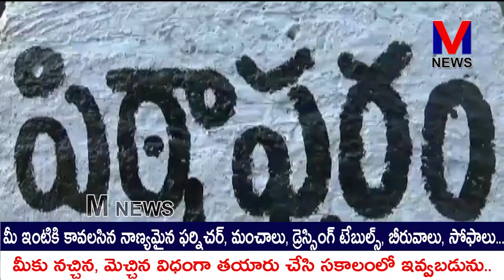ఖాతాదారులకు మరిన్ని ఉత్తమమైన సేవలందిస్తూ,సొసైటీ పురోగతి ||M NEWS TELUGU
ఖాతాదారులకు మరిన్ని ఉత్తమమైన సేవలందిస్తూ,సొసైటీ పురోగతికి నిస్వార్థంగా పనిచేయాలని కమిటీ సభ్యులకు పిఠాపురం ఎమ్మెల్యే పెండెం దొరబాబు పిలుపునిచ్చారు.. పిఠాపురం అర్బన్ క్రెడిట్ కో-ఆపరేటివ్ సొసైటీ రూపొందించిన 2022 సంవత్సరపు నూతన క్యాలెండరు ఆవిష్కరణ కార్యక్రమం పిఠాపురం మహారాజాకోటలోగల ఎమ్మెల్యే క్యాంపు కార్యాలయంలో జరిగింది..ఎమ్మెల్యే పెండెం దొరబాబు తన చేతులమీదుగా క్యాలెండరును ఆవిష్కరించి,సొసైటీ సభ్యులకు, వైసీపీ నాయకులకు అందజేశారు.     ||M NEWS TELUGU